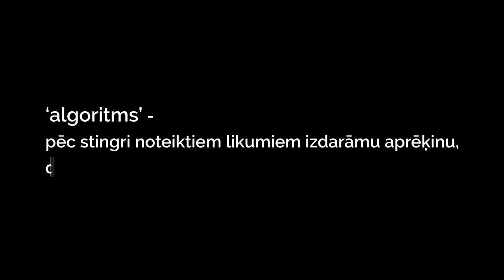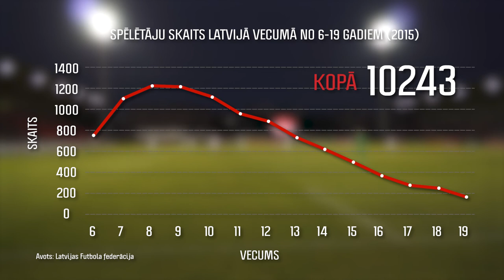Dok. filma "Futbola Algoritms"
Latvijā ar futbolu nodarbojas vairāk nekā 10 tūkstoši jauniešu, tomēr nav noslēpums, ka par profesionāļiem kļūst tikai maza daļa no viņiem. Futbolista karjera apstājas lielās konkurences, motivācijas trūkuma, kā arī citu faktoru dēļ. «Futbola Algoritms» ir sava veida mēģinājums atrast tās nianses un faktorus, kam ir jāpiepildās, lai sapnis par profesionāļa karjeru būtu reāls vismaz «uz papīra».

Režisors: Roberts Vīksne | Audiovisual.lv
Redaktors, intervētājs: Arkādijs Birjuks | Audiovisual.lv
Aero video: Raitis Lapāns
Pasūtītājs: Latvijas Futbola federācija
Filma demontstrēta LTV7 kanālā.